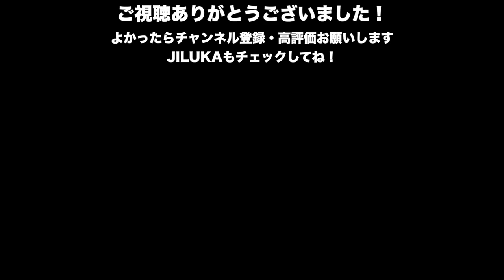【歌詞付】ボーカル2人が練習なしで L'Arc-en-Ciel - Driver's High 演奏するとこうなる【feat. Ricko from JILUKA】ドラム ギター